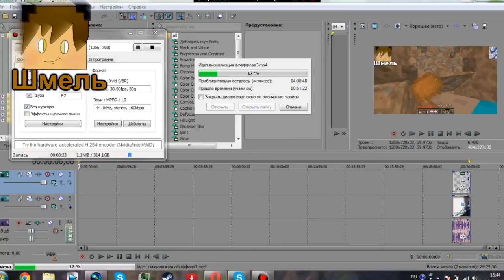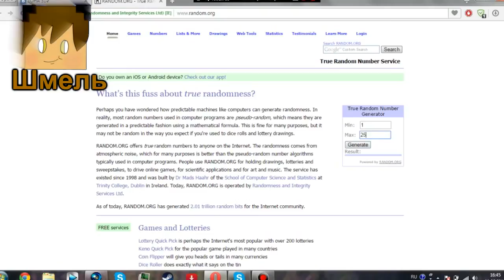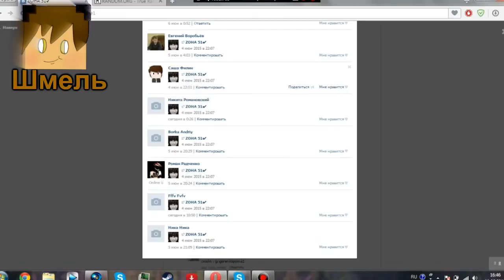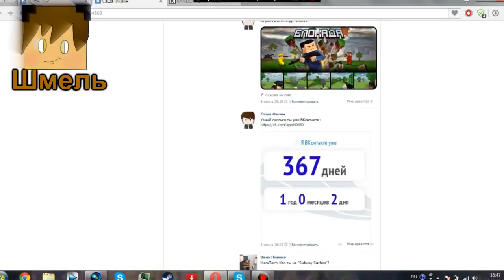Итоги конкурса на Лицензию minecraft с полным доступом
КАКИЕ ПРОГРАММЫ МЫ ИСПОЛЬЗУЕМ
✔✔Программы для записи видео✔✔
Bandicam-(+кряк)